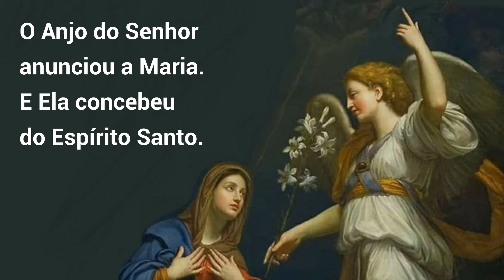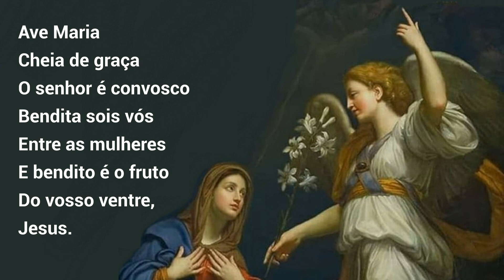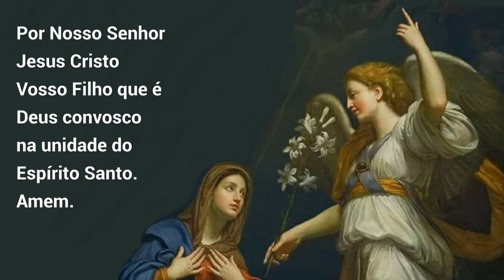09/11/2023 Oração do ANJO Angelus Anunciação do Anjo Gabriel a Virgem Maria